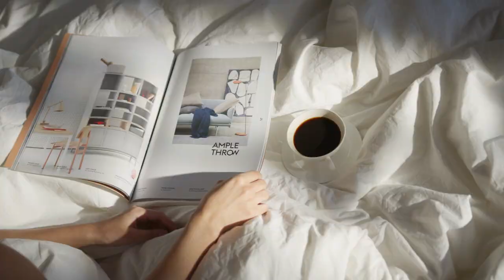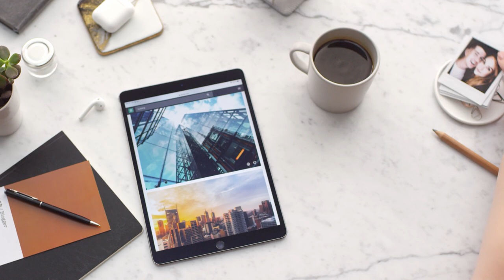38+ People Drinking Coffee Free Stock Video Footage | Woman & Man Drink Coffee While Looking Phone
*️⃣On this channel, you will find many different stock videos. We strive to share the best, high quality, and most useful footage for you.